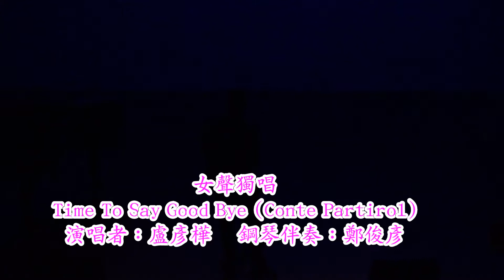女聲獨唱 Time To Say Good Bye Conte Portirol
趙春琳老師學生演唱會